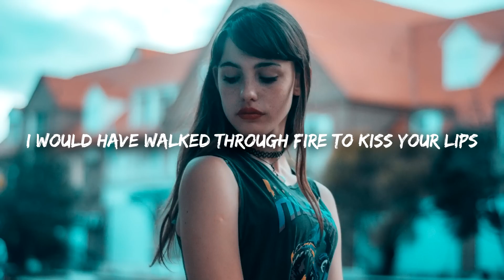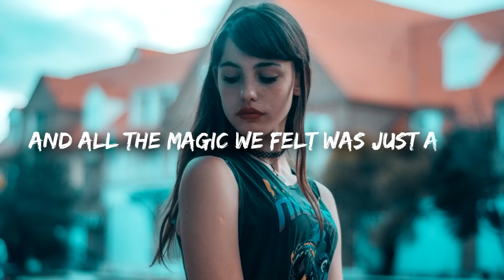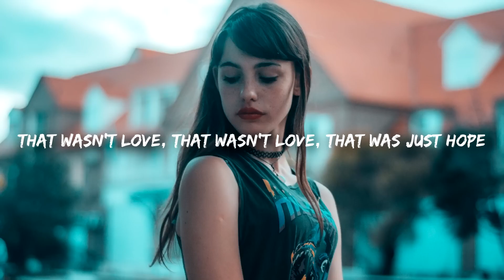god music 7854